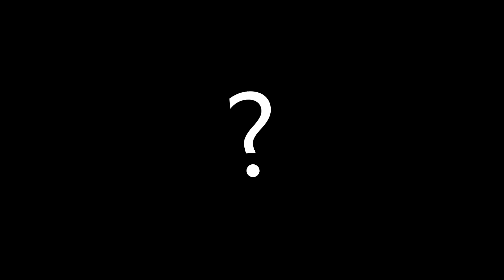James Bond 007: From Russia With Love (1963) ACTION PACKED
From Russia With Love is a great Bond flick, what's your favourite?

From Russia with Love is a 1963 British spy film and the second in the James Bond series produced by Eon Productions, as well as Sean Connery's second role as MI6 agent James Bond. It was directed by Terence Young, produced by Albert R. Broccoli and Harry Saltzman, and written by Richard Maibaum and Johanna Harwood, based on Ian Fleming's 1957 novel of the same name. In the film, Bond is sent to assist in the defection of Soviet consulate clerk Tatiana Romanova in Turkey, where SPECTRE plans to avenge Bond's killing of Dr. No. The film followed Dr. No (1962) and was followed by Goldfinger (1964).

No Time To Die Ian Fleming James Bond From Russia With Love